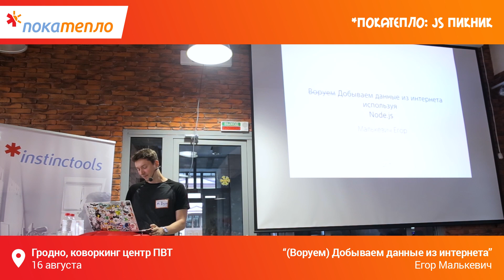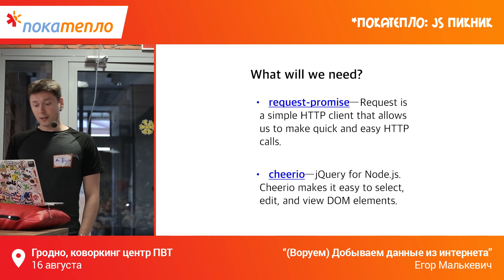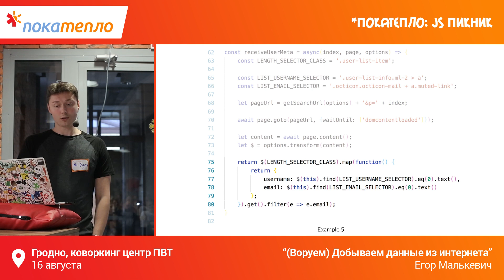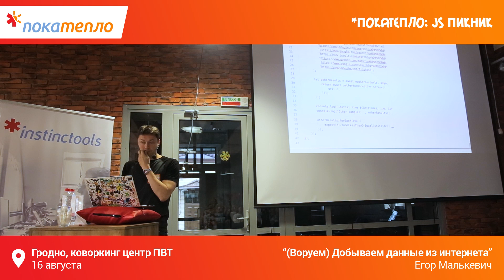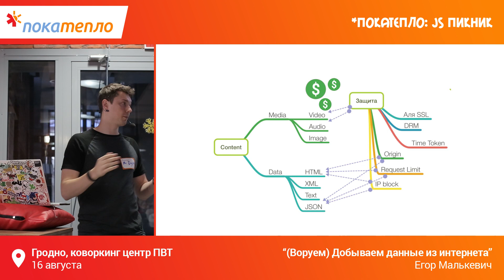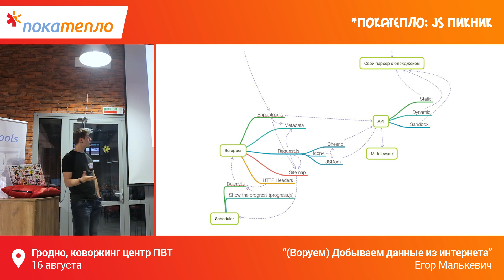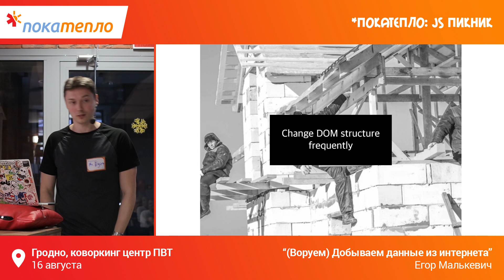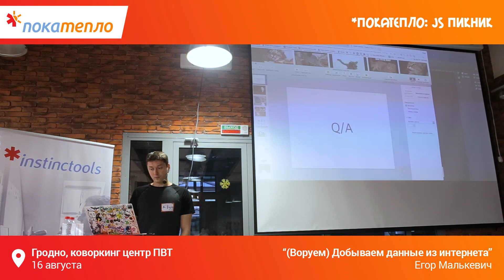“В̶о̶р̶у̶е̶м̶ Добываем данные из интернета,” Егор Малькевич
Егор, креативный специалист из Минска, начинал с малых игр и сайтов, развился в консалтинг, позже перебрался в разработку микросервисов и фреймворков на клиенте. Сейчас активно участвует в минском IT-сообществе, а также в хакатонах и митапах.

В докладе Егор проведет невероятный тур по глубинам интернета в поисках данных. А еще расскажет простых и не очень способах утащить данные с сайта. И все это используя JS!
Доклад будет интересен тем, кто хотел бы сделать полезное приложение, но постоянно откладывал эту задачу на потом. Ведь добывать данные из интернета - здорово!